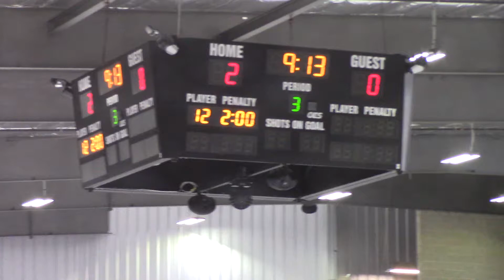Flyers v Huntsville pt32 022320